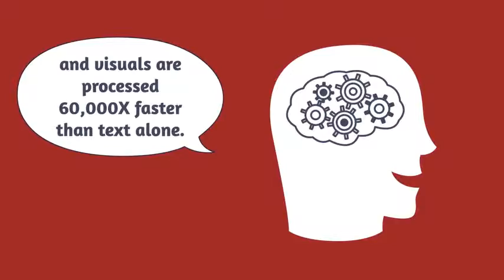Superhero Online Video Statistics